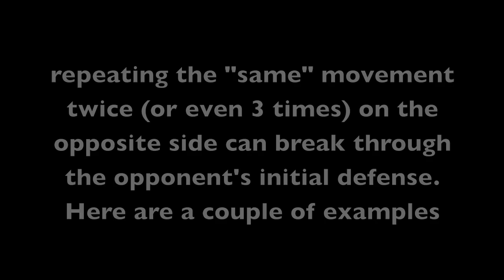Taira bunkai Fundamentals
This is from Tairabunkai Fundamentals Part 1 DVD, NJ 2012. Here condensed from 55 to 7 minutes are some of the fundamental drills Taira Sensei teaches to enable execution of his unique kata bunkai. The original DVD contains approximately 20 of these drills and concepts and can be purchased